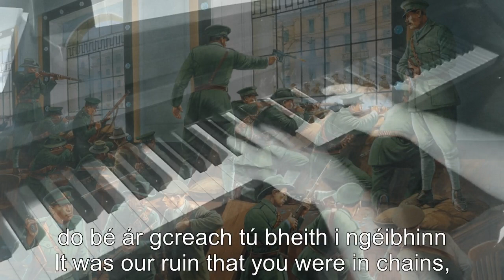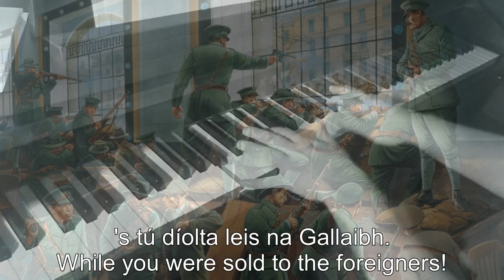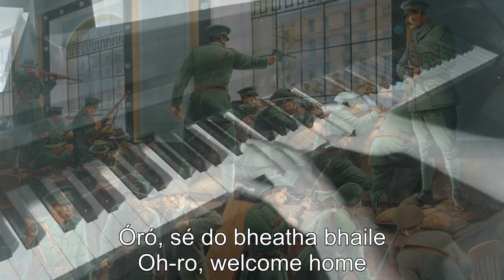Piano/Vocals: Óró sé do bheatha abhaile